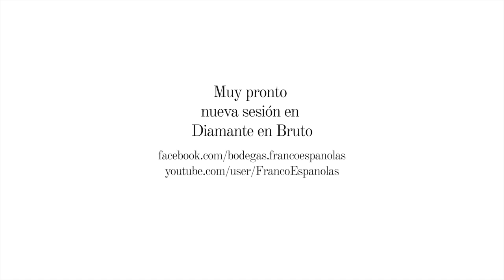Diamante en Bruto: Suzanna – Shame - [Programa 6]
DiamanteEnBruto es el programa de vinos Diamante en busca de nuevos talentos. En este capítulo contamos con la colaboración de Suzanna, una artista que no te puedes perder.